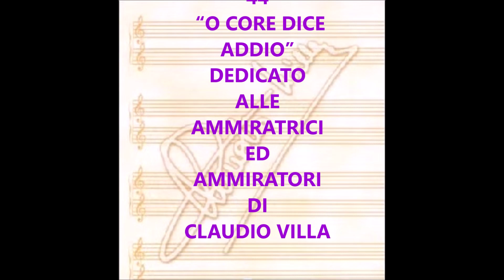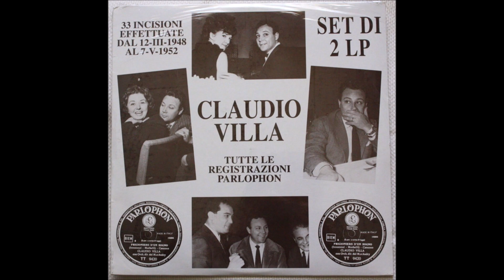O CORE DICE ADDIO (CLAUDIO VILLA–PARLOPHON 1951)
Ancora una bella canzone “serenata” densa di sentimenti per l’innamorata che dorme e sogna mentre il cuore dell’uomo palpita e le dice addio nel senso di distacco temporaneo e nel non darsi pace mentre lei riposa. Il brano dal titolo “’O core dice addio” fu composto da Luigi Zito su versi di Alessandro Sopranzi, autori che troveremo spesso nella discografia di Villa. Il Reuccio della canzone melodica, Claudio Villa, la incise il 20 ottobre 1951 per la Parlophon accompagnato dall’Orchestra Ceragioli, matrice TT 9509 del 1951. Villa, appena 25nne ma con una già forte esperienza discografica, la cesella con il falsetto ed il gorgheggio e ne fa un piccolo capolavoro per l’intensità dell’interpretazione.
Still a beautiful song "serenade" full of feelings for the sweetheart who sleeps and dreams while the heart of the man palpitates and says goodbye in the sense of temporary detachment and in not giving peace while she rests. The piece entitled "'O core dice addio" was composed by Luigi Zito on verses by Alessandro Sopranzi, authors that we will often find in the discography of Villa. The Reuccio of the melodic song, Claudio Villa, recorded it on October 20, 1951 for the Parlophon accompanied by the Ceragioli Orchestra, matrix TT 9509 of 1951. Villa, just 25 years old but with an already strong record experience, the cesella with the falsetto and the warbling and makes it a small masterpiece for the intensity of the interpretation.

‘O CORE DICE ADDIO
L. ZITO – A. SOPRANZI

‘A luce ‘e na fenesta s’è stutata,
na speranzella bella aggi’o perduto,
s’e addormentata ammore c’a musica d’o mare
e , comm’a notte vola, serenatella va.

mo che sta addormentata ammore mio
chella ca me vo bene, ‘i voglio bene
e ‘a voglio fa scetà co sta canzone.

Pecchè durmì, pecchè sunnà
si ‘a luna mmieze ‘e stelle ride e va.
si ‘a voce mia te cerca pe vasà.

‘A luna dice addio
e sulo resta ‘a chiagnere ‘o core mio
ca veglia all’ombra triste ‘e chesta  via
e sente suspirà sta voce mia
pecchè s’è addormentata ammore mio

L’ammore è nu Vesuvio pe stu core
che brucia e me turmenta tutte ll’ore
ca nce vulesse ‘o mare, ‘o mare traditore
pe spegnere sto fuoco ca nun se vo stutà.